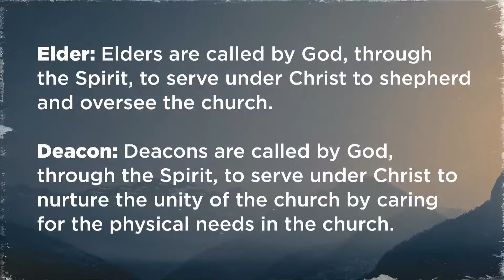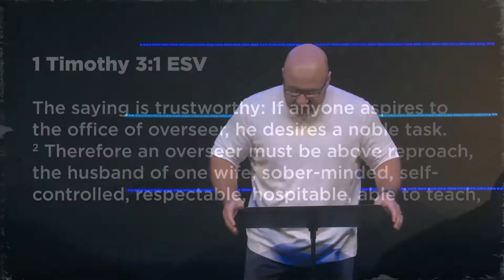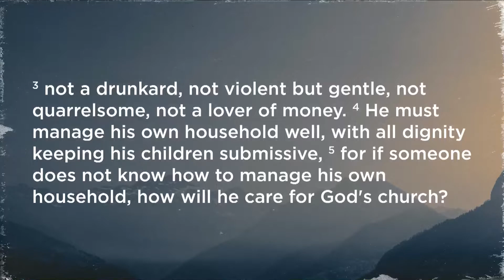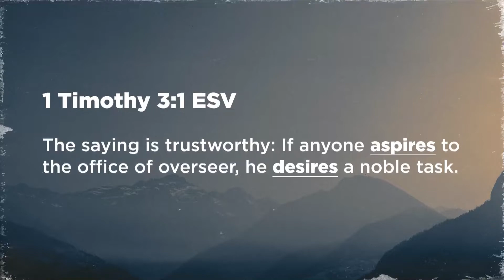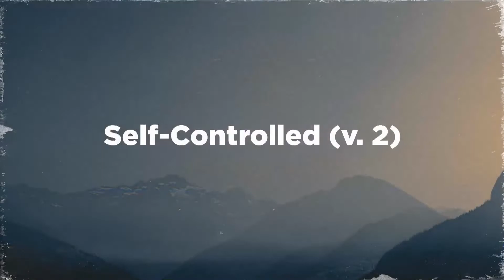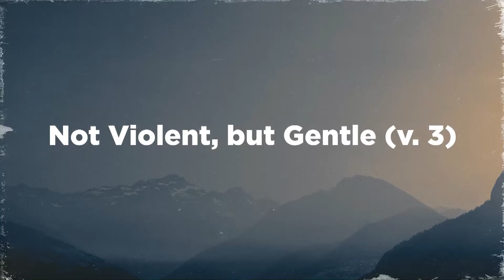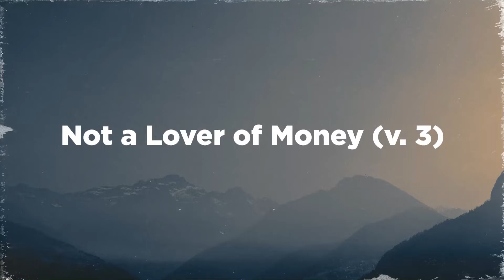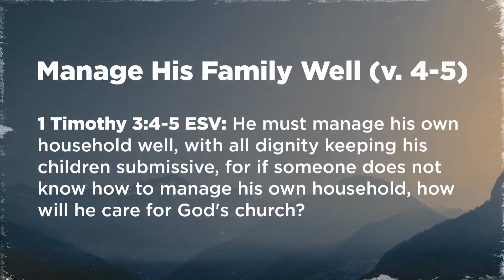The Qualifications and Heart of an Elder | Jeff Martell | 1 Timothy 3:1-7, 1 Peter 5:1-5 | Sermon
The Qualifications and Heart of an Elder on 05/15/2022 from Jeff Martell, from The Chapel in Akron, OH